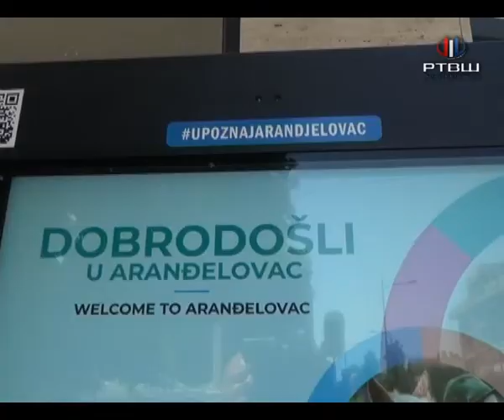RTV Šumadija - TOA